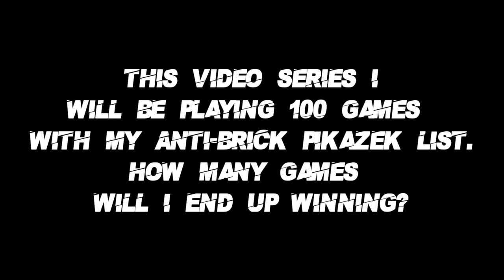100 Games Gauntlet with PikaZek PART 2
This is PART 2 of my 100 game challenge with potentially the most consistent deck in the format. The video is not edited so it's easier to understand my decisions, and join me on the journey of 100 games!

If you enjoy the content, you should head over to Twitch and follow me there as well to watch it live ^^